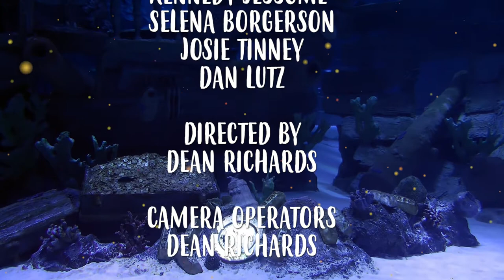Kids' Pirate Days * Day 2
In this episode, Michael Clarke sings a pirate song. Cap'n Laffy tells the story about How the Captain Got His Parrot. We put the knots that we learned to use on a boat at the Ladysmith Community Marina. We hear some knock-knock jokes.

"Kids' Pirate Days Online" is a project of the Ladysmith Maritime Society, and  was created with contributions by volunteers, amateurs and professionals of the Ladysmith, BC (Canada) oceanside community.

Each of the 5 episodes shows focuses on a different theme near and related to the imaginary world of pirates. Episodes are "magazine-style," fun-filled programs including a colorful mix of maritime information, participatory instructions, stories, a treasure hunt, jokes and quizzes with opportunities to win prizes.

Cast: Gerry Beltgens, Michael Clarke, Inga Anderson, John Craig, Kennedy Jessome, Selena Borgerson, Josie Tinney, Dan Lutz